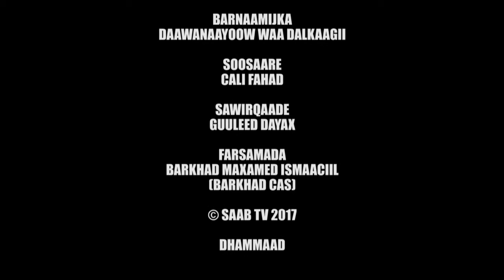Barnaamijka Daawanayoow Waa Dalkaagi